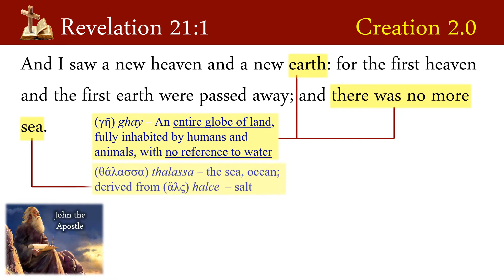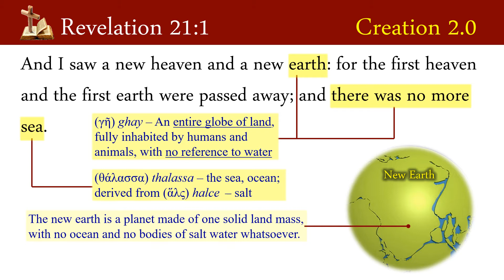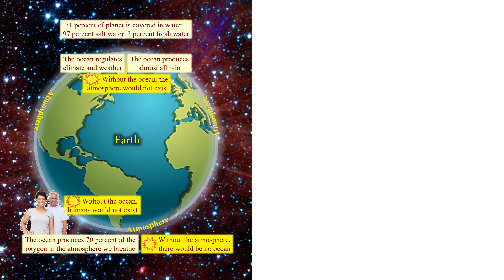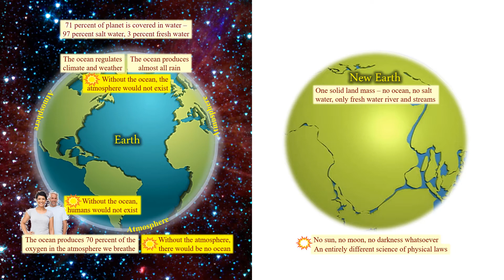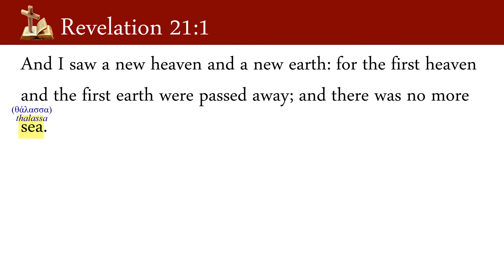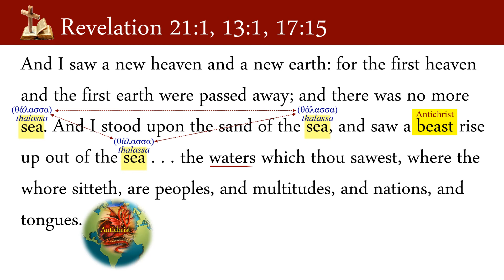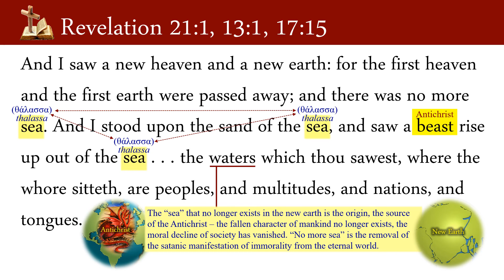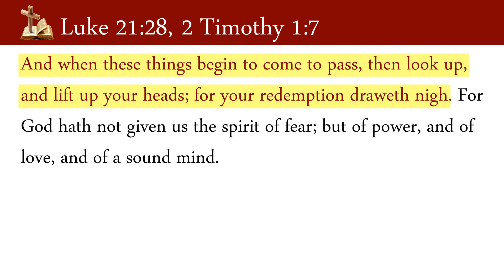No More Sea: Amazing Insights into the New Earth of Creation 2.0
On the surface, the simple phrase “there was no more sea” doesn’t seem to mean much. But take a closer look and discover its fascinating insights into a radically different world, so unlike the planet we live on now – insights that ultimately point to how different we are going to be too.

All Scripture quotations are from the King James Version of the Bible.

The study "Rise of the Antichrist: The Beast Rising from the Sea (Part One)” can be found

The study "Rise of the Antichrist: The Beast Rising from the Sea (Part Two)” can be found

The "Revelation 13 | Backfield in Motion | End Times Events Take Center Stage .